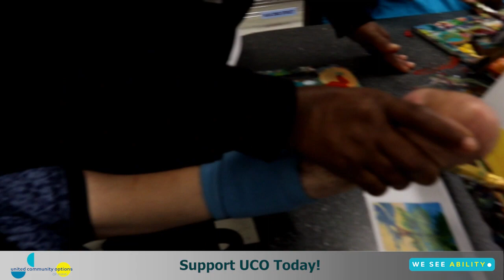Support UCO Today!